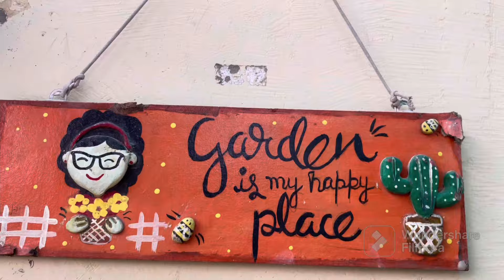October garden overview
Tray garden making

Broken pot fairy garden